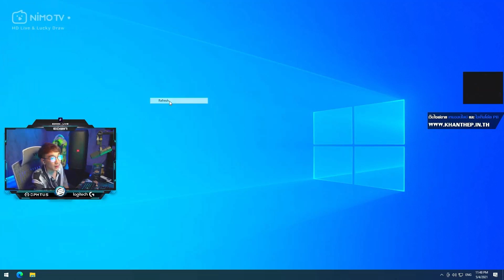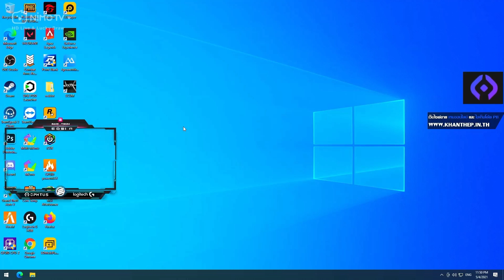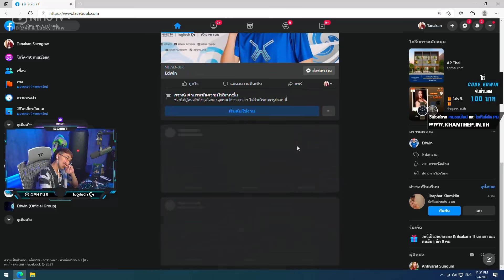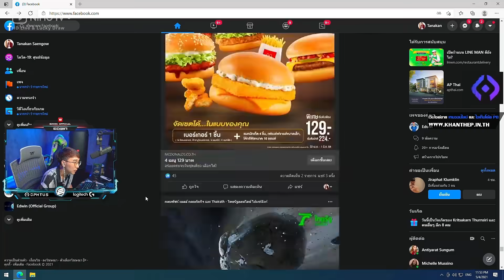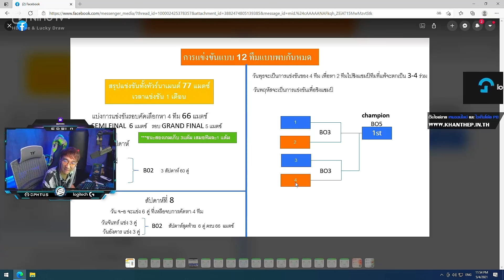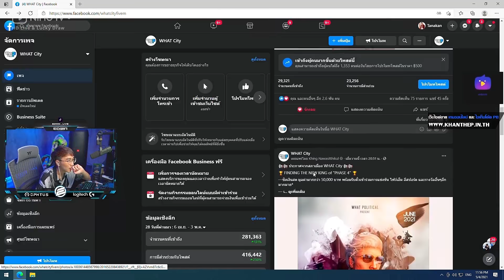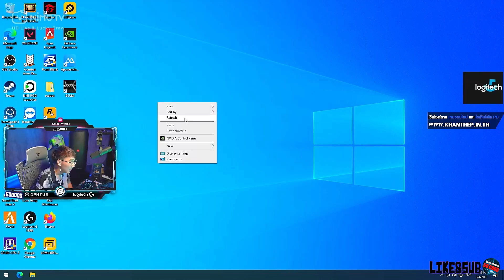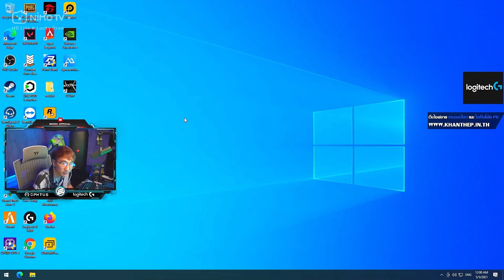เมื่อพี่แบงค์ EDWIN ฟังพี่กอล์ฟ Huahed คุยเรื่องการแข่ง E-Sports ก่อนดูรูป Phase 4 สวยๆงามๆ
CR: Credit